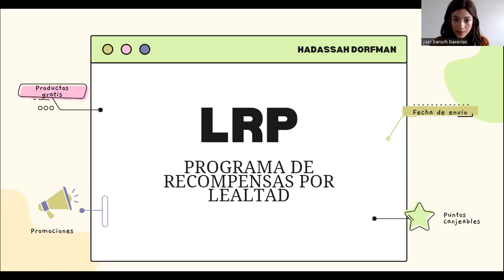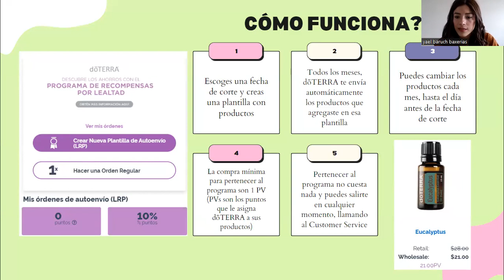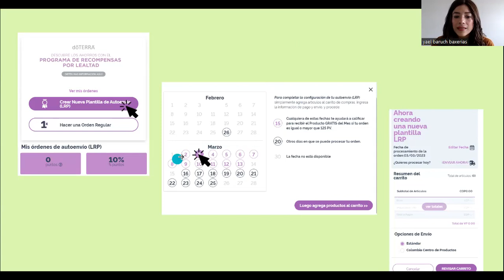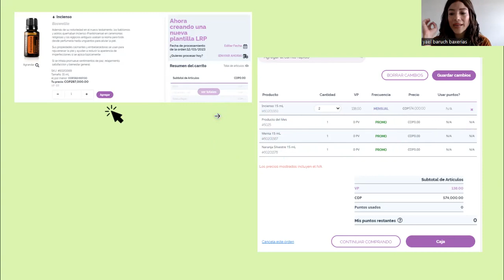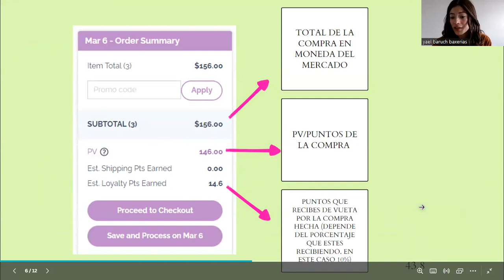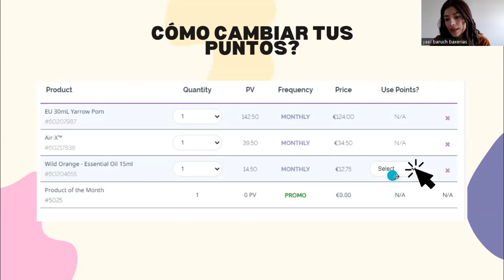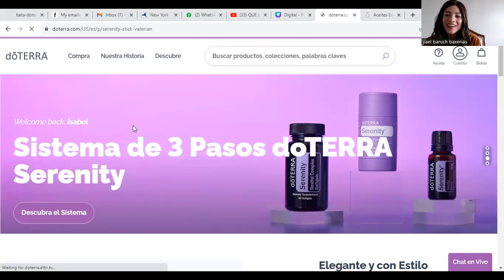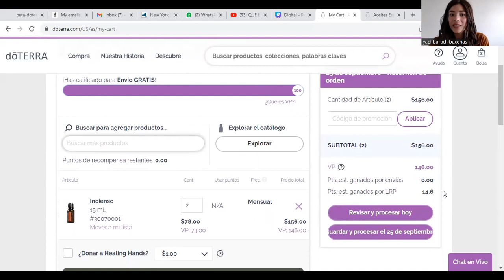Saca el mayor provecho a tu membresía - Programa de Recompensas por Lealtad (LRP)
Espero que sea util para ti y puedas entender lo facil que es traer bienestar a tu hogar.

Si no tienes tu propia cuenta de Distribuidor independiente/Afiliado de doterra, aquí está el enlace para que puedas crear tu cuenta si descubriste doterra directamente a través de mí, Sandra Dorfman =10380177

Recuerda utilizar el número de ID:10380177 como su "Patrocinador de inscripcion" cuando te registres en la pagina.

Si tienes alguna duda déjala en los comentarios!!